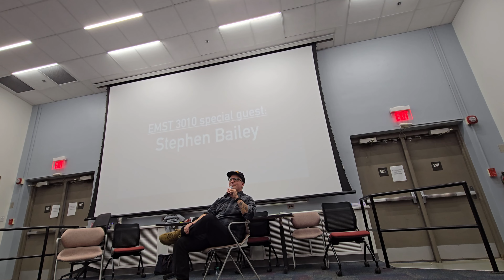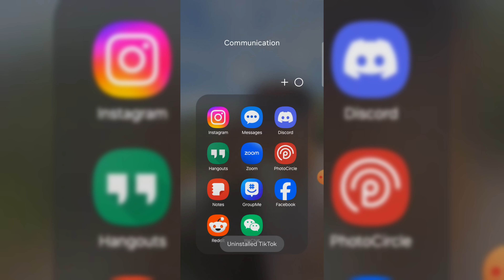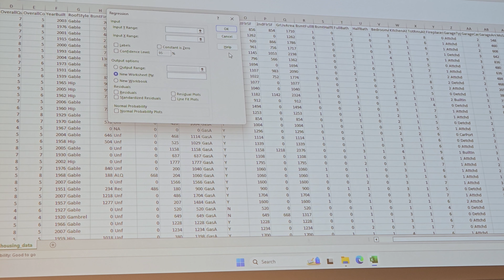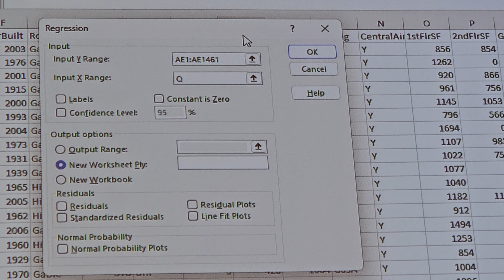My Third Weekly Journal: The Lord Really Worked Through This Week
Hey ya'll thank you guys for watching!
The Hymn: Pass Me Not O' Gentle Savior